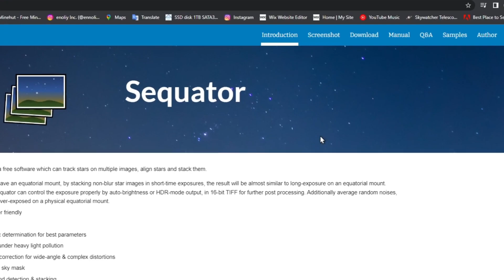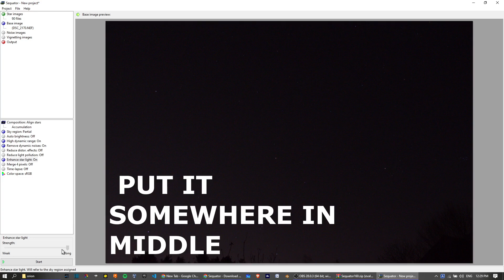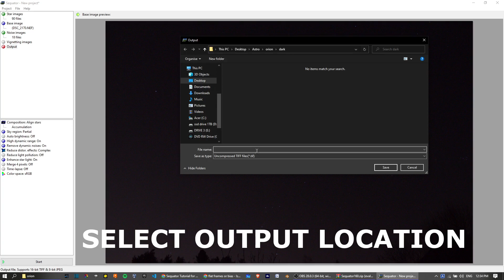stacking tutorial in Sequator how to (night-sky images deep sky objects and the milky way )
In this tutorial, we'll be demonstrating how to stack a sequencer to create beautiful astrophotography. By following along, you'll learn the basics of how to use a sequencer to capture stunning images of the night sky.

This how-to astrophotography tutorial is ideal for beginners who want to get started in astrophotography. By the end, you'll have everything you need to start creating beautiful images of the night sky!